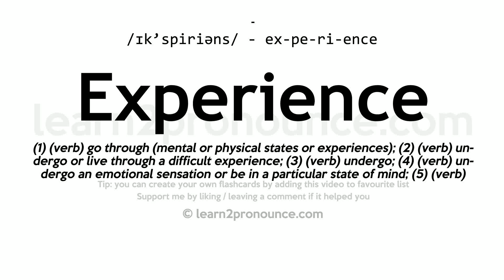Pronunciation of Experience | Definition of Experience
Experience pronunciation | How to pronounce Experience in English?
/ɪk`spiːriːəns/
Meaning of Experience | What is Experience?
(1) (verb) go through (mental or physical states or experiences); (2) (verb) undergo or live through a difficult experience; (3) (verb) undergo; (4) (verb) undergo an emotional sensation or be in a particular state of mind; (5) (verb) have firsthand knowledge of states, situations, emotions, or sensations; (6) (noun) an event as apprehended; (7) (noun) the accumulation of knowledge or skill that results from direct participation in events or activities; (8) (noun) the content of direct observation or participation in an event;
What is Experience | Experience meaning and definition?